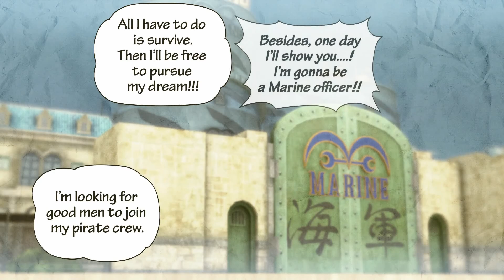One Piece Pirate Warriors 3 walkthrough Part 2 [PS4]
Video Type: Lets play, gameplay walkthrough, walkthrough, walk through, no commentary, One Piece Pirate Warriors 3

Information

Details from
One Piece: Pirate Warriors 3 (ワンピース 海賊無双3 Wan Pīsu: Kaizoku Musō 3?) is an action video game, developed by Omega Force, marketed by Bandai Namco Entertainment for the PlayStation 4, PlayStation 3, PlayStation Vita, and Microsoft Windows. It is the sequel to One Piece: Pirate Warriors 2. It was released in Japan on March 26, 2015[1] and subsequently in Western territories on August 25, 2015.[2][3]

Details from Wiki Encyclopedia

Platform Available
Playstation 4
PSvita

About us
We are the hotspicygamer, we upload no commentary videos gameplay footage. Type of gameplay footage we play:
Playstation 3, Playstation 4, PSP, PSvita, Xbox 360, Xbox One
(Currently only: PS3)